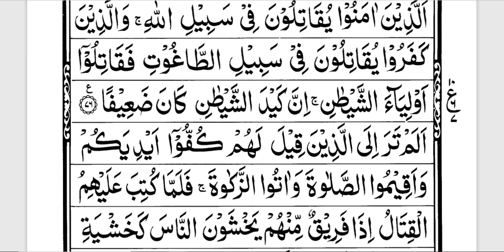Quran learning For Kids Lesson-565678